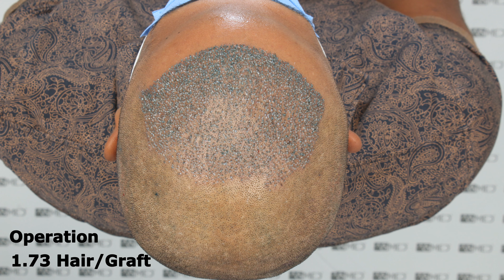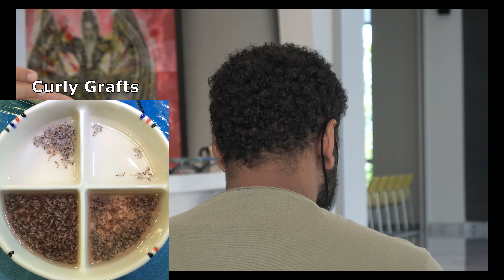Manual FUE Hair Transplant Before & After 2700 Grafts 10-Month Result - ASMED - Dr. Koray Erdogan